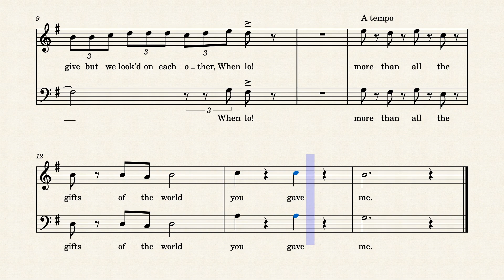Leaves of Grass Book Twenty One Drum Taps 32